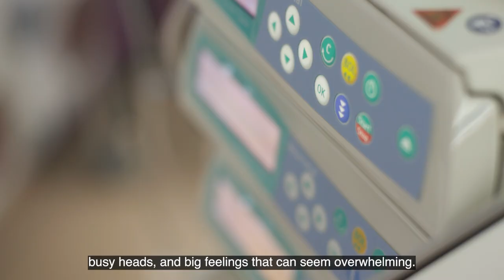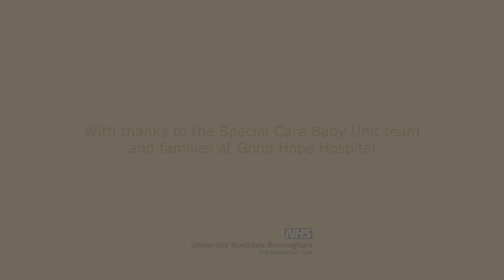Understanding your preterm or sick baby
Dr Davy Evans, Consultant Clinical Psychologist, introduces two new online postnatal courses, 'Understanding your preterm or sick baby'. Designed with the Solihull Approach for parents of babies experiencing neonatal care, highlighting the importance of close-connected relationships.